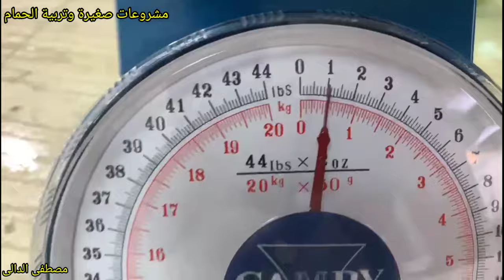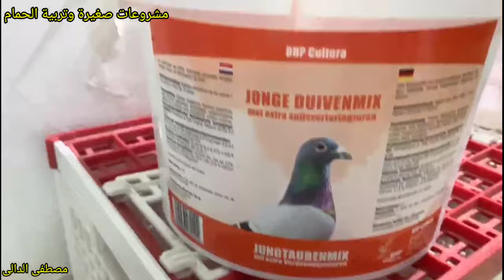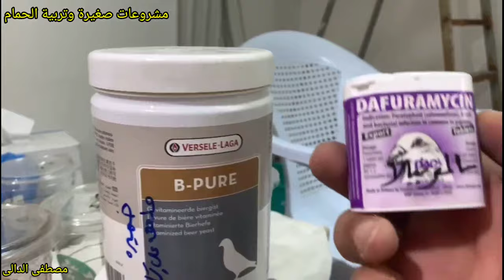الزغلول اكثر من كيلو عمر 12 يوم فى الكويت حمام اخونا حسين هو ده الحمام الصح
الزغلول كيلو عمر 24 يوم وكيلو وربع عمر 28 يوم هو ده الحمام اللاحم الصح#مشروعات_صغيرة_وتربية_الحمام معلومات_فى_تربية_الحمام مشروع_تربية_الحمام مشروع ناجح بشرط الرعاية والاهتمام بالحمام والعناية به والحفاظ على الحمام وعلاج الحمام من الامراض وتحصينات الحمام من امراض الروشة وتحصين الحمام من السلمونيلا وتحصين الحمام من مرض الجدرى سوف تجد فى قناة مشروعات_صغيرة_وتربية_الحمام علاج_جميع_امراض_الحمام_والطيور ادوية_بيطرية_لعلاج_طيور_الحمام ادوية_بشرى_لعلاج_امراض_الحمام وجميع امراض الطيور
ادوية_لعلاج_السلمونيلا_عند_الحمام وجميع الطيور
ادوية_لعلاج_جميع_انواع_الاسهال لكل انواع الطيور#علاج_الحمام_بالاعشاب#علاج_الحمام_من_الامراض#ادوية_بيطرية#ادوية_بشرى_لعلاج_الحمام#زيادة_انتاج_الحمام#زيادة_حجم_زغاليل_الحمام#زيادة_انتاج_الحمام#علاج_مشكلة_البيض_الفارغ#علاج_الجدرى#زغاليل_عملاقة#حمام_زاجل#الحمام_الزاجل#الحمام_اللاحم#حمام_لاحم#رعاية_الحمام#قناة@مشروعات_صغيرة_وتربية_الحمام@مشروعات صغيرة وتربية الحمام#مشروعات_صغيرة_وتربية_الحمام#زغاطة_زغاليل_الحمام
تأكيل_يدوى_لز غاليل_الحمام